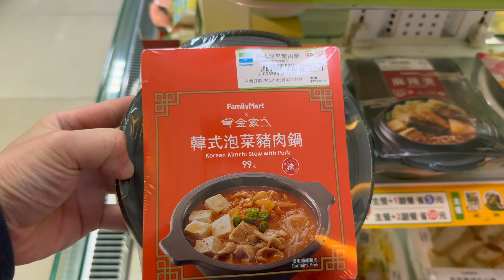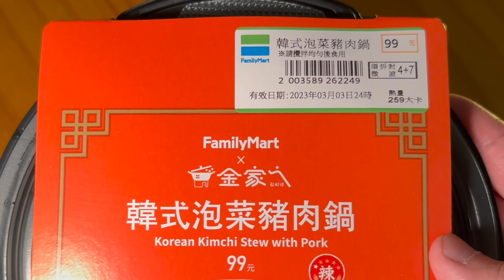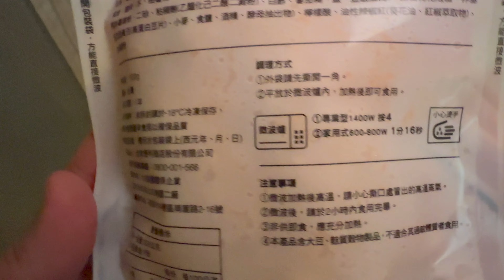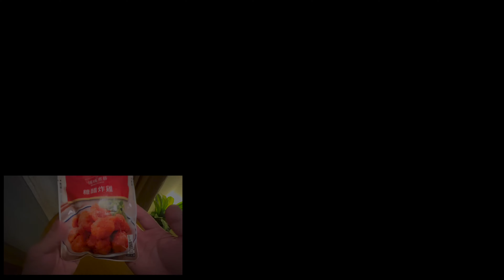Quick and Easy: Microwave Meals for Busy Professionals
Please turn on CC subtitles.

00:00 Trailer
00:11 Teriyaki grilled chicken and pork rice bowl
02:09 Korean-style kimchi pork with glass noodles
05:02 Sweet and sour fried chicken